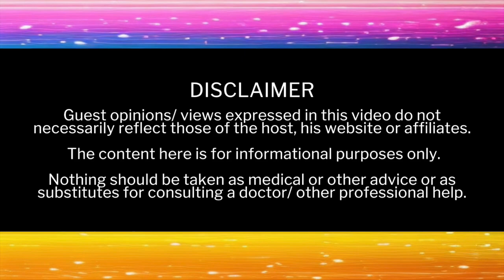ROBERT BARE: 2x NDE, HEART ATTACK ON AIRPLANE, LIFE REVIEW & MUCH MORE 💖♥️❤️🧡💛💚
APL SPOTLIGHT SERIES
EP 10 ✰ SAT SEPT 28 2024 ✰ 1HR 5M
ROBERT BARE ✰ 2x NDE ✰ EX-CA HIGHWAY PATROL ✰ BUSINESSMAN
✰ CO-FOUNDER/ VP, SPIRITUAL AWAKENINGS INT'L

✰ ROBERT CATCHES THE SCENT OF LIT SAGE ON-AIR ✰
✰ HE TAKES STEPS WITH AN ANGEL ✰
✰ HE FEELS MICHAEL'S VIBRATION THRU 2 SCREENS ✰

OUR GUEST (EP 10) is ROBERT BARE. He boarded a plane in March of 2009 and dropped dead of a heart attack. 45 minutes. A doctor and 2 firemen were aboard and tried to keep him alive. Robert died twice that day and had an encounter, life review and much more that you will believe.

He has a beautiful manner about him in how he describes everything.
You'll take heart. Enjoy!

He's been on various TV shows:
- Life After Near Death
- I Survived Beyond and Back
- Unexplained with William Shatner (History Channel)

BIO
Robert Bare MPA is the VP & Co-Founder of Spiritual Awakenings Int'l. He's the past VP & ex-Board member of IANDS, the Int'l Assoc. for Near-Death Studies. He attended West Valley College, San Jose State U., UC Santa Cruz & U of SF (Bachelor & Masters Degrees in Public Admin plus 2 teaching credentials).

His former employment included:
- Santa Cruz Police Department
- California Highway Patrol 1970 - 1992

His police work assignments included South Los Angeles (Watts), East Los Angeles, SF/Oakland (2x) & Santa Cruz (2x).

After retiring, he was:
- An Adjunct Professor
- General Manager/City Admin for 3 communities
- Exec Director of a Community Resource Center
- Tribal Administrator of a Native American Nation
- a Staff Exec/Consultant for an Int'l Consulting Co..

His service includes:
- City Planning Commission
- County Drug Free Coalition
- Commission on Children & Families
- President of a Humane Society
- CA Special Districts Board of Directors
- CA Special Districts Workers Compensation Board

EXTRAS
- “Peace Officer of the Year 1976”
- Nominated as “Special Districts General Manager of the Year 1997”
- Nominated as “Citizen of the Year” 2x

SPEAKING
Robert is a speaker and media resource, and recently spoke (2020) to Toronto Awakenings Sharing Group, Berkeley IANDS, Portland IANDS, & South Bay IANDS.

Robert Bare lives in Oregon.

💖 APL SHOW REMINDER 💖
LATER IN THE SHOW, GUESTS OFTEN TAKE STEPS WITH ANGELS ON-AIR!
You can take the same steps. Relax. Allow, Ask & Receive!

Ask Angels ANY questions.
Get answers for life, biz, etc. NO LIMITS!
Do your own listening, feeling & seeing.

HOST MICHAEL ANDRÉ FORD
Michael heals with Angels by helping people hear, feel & see ANGELS, plus LOVING FIGURES like Mary, Buddha, Sai Baba... (175 figures). Photos of Angels. 100 testimonials. Do this as a group. See Auras, etc. Get any answers. All languages spoken.

Michael’s book “LISTENING TO ANGELS” ($7.99) was Amazon's No 2 Bestseller 2x.

REVIEW
"The knowledge of heavenly Angels is made available to us in this powerful little book as we learn how to communicate, receive guidance, enhance our intuition and obtain divine access to the unlimited universal power of the Angels. A must read."

Anita Moorjani
"Dying to Be Me" • "What If This Is Heaven" •
"Sensitive is the New Strong" • Jan 25, 2023